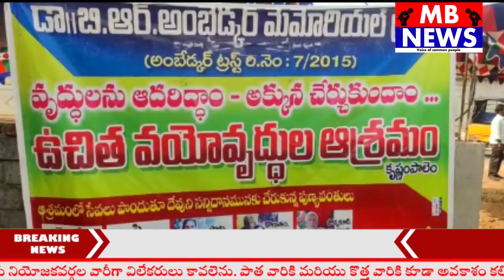డాక్టర్ బి ఆర్ అంబేద్కర్ మెమోరియల్ ట్రస్ట్ ఆధ్వర్యంలో వయోవృద్ధుల ఆశ్రమం